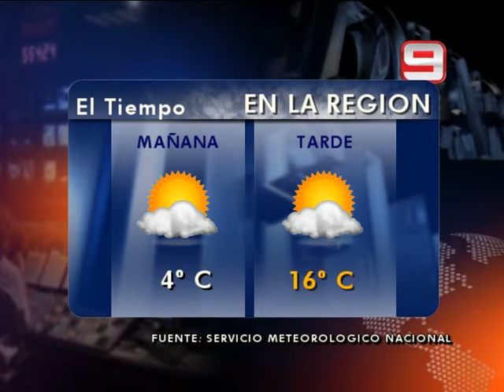Las Noticias por el Nueve - Telediario 4 minutos - 05/06/2013